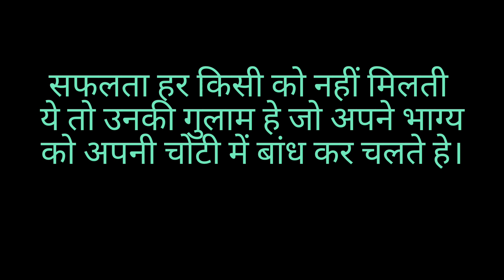Motivational story -This Life-Changing Story will Ignite Your Passion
Motivational story: ये कहानी आपकी जिदंगी बदल के रख देगी।

motivational video
motivational story
motivation quoteshala
study motivation
quotewale bhaiya
kahaaniwale bhaiya
student motivation
kahani
motivational story in hindi
suvichar
motivation
motivational story for students
motivational stories
study motivational story
pw motivation
hindi kahani
hindi story
kahaniyan
boards motivation
exam motivation
motivational speech
inspiration
emotional story
class 10 motivation
story
hindi stories
hindi kahaniya
sad story
moral story
inspirational story
hindi kahaniyan
inspirational
exam motivational story
padhai motivation
morning motivation
motivational
student motivational story
hindi stories with moral
हिंदी कहानी
parivarik kahaniyan
gharelu kahaniya
written stories in hindi
suvichar hindi
family story
naitik kahaniyan
टाइम स्टोरी
suvichar hindi kahaniyan
romantic kahaniyan
लोक कथा
sh hindi kahaniyan
rj kartik speech
natural hindi kahaniyan
aaj ki kahani
achi achi kahani
allen kota
kota coaching
motivational kahani
inspirational speech
monday motivation
motivationl kahani
motivational kahaniyaan
bedtime stories
gym motivation
neet motivation
motivation status
bodybuilding motivation
new video
education
stories in hindi
inspirational video
hindi motivation
study
study motivational video
success motivation
topper story in hindi
success motivational story
success
change your life
viral video
life
self motivation
moral stories
short story
new story
confidence motivational speech
motivation2study confidence
how changing your story can change your life
change your story motivation
confidence motivation
confidence
best motivational video for confidence
change your story
positive
motivation2study
happiness
positive motivation
m2s
inter exams
final exam motivation
exams in ap
time table
exams
hardest motivational video for exams
exams motivation
hardest motivation to become rich
being limitless
be limitless
emotional video
hindi moral stories
moonvines
moral
best inspirational story by we inspire
best motivational story by we inspired
हिंदी
hindi
कहानियां
कहानी
कहानीयां
hindi kahaniyaan
2023
stories in hindi
venukalyan videos
inspirational videos
trending story
सुविचार
हिंदी कहानीयां
the secret
the secret to a happy life
short story moral
story english with subtitles
stories
motivation hindi
motivation english
inspirational
exam motivation in hindi
exam mindset motivation
बिना soye padhai कैसे?
exam revision mindset

entertainment
lesson able story
motivaional story
family
hindi urdu stories
telugu inspirational videos